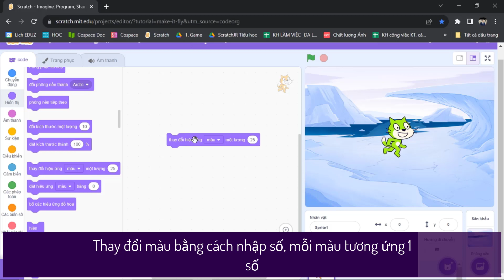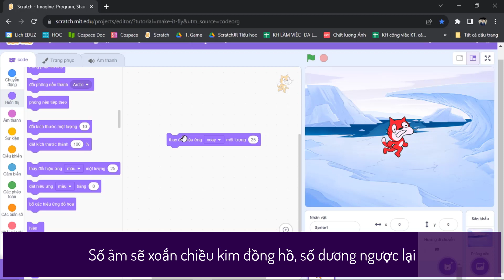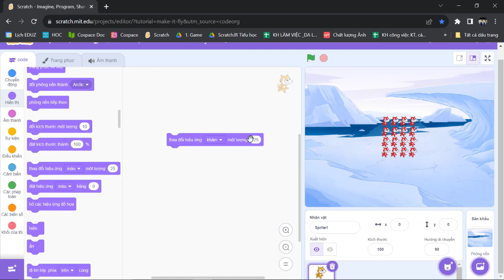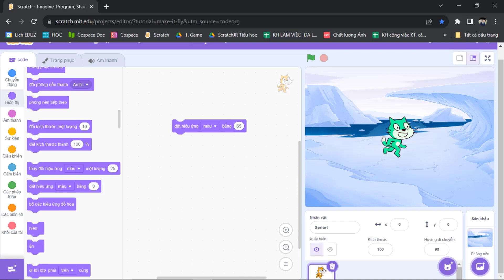SCRATCH - LÀM QUEN CÁC CÂU LỆNH HIỂN THỊ (PHẦN 2)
Video này sẽ hướng dẫn các bạn làm quen các câu lệnh hiển thị cho nhân vật bằng phần mềm Scratch. Chỉ trong vòng thời gian rất ngắn mà bạn có thể nắm được cách sử dụng những lệnh này. Thật tuyệt vời phải không? Chúc các bạn nắm chắc kiến thức và xem video vui vẻ.
☘️ VIDEO LIÊN QUAN
☘️ KHÓA HỌC LẬP TRÌNH
☘️ THEO DÕI CHÚNG TÔI
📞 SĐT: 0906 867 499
📞 Zalo: 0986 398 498 Tuấn